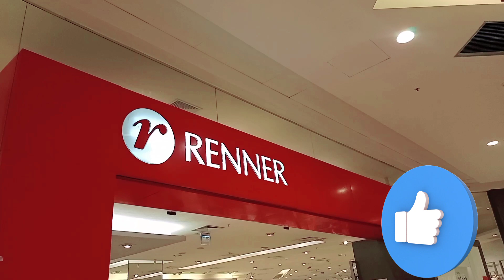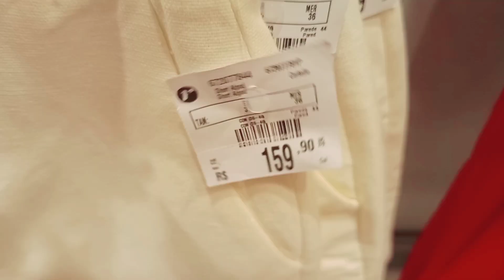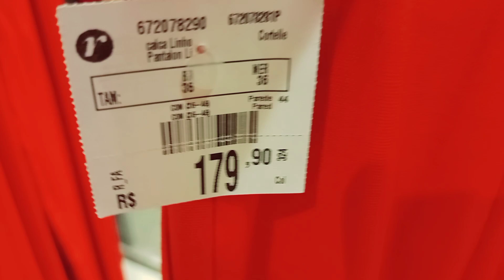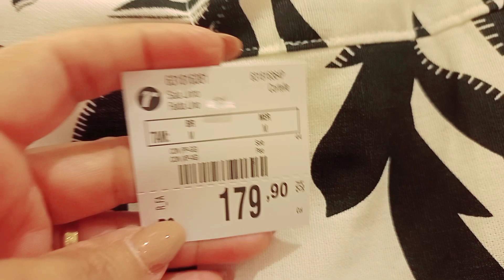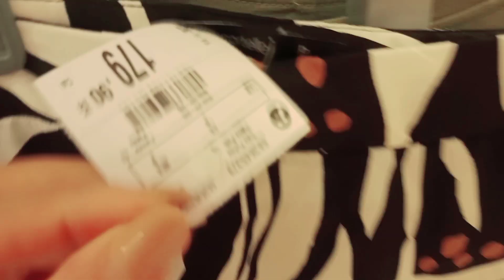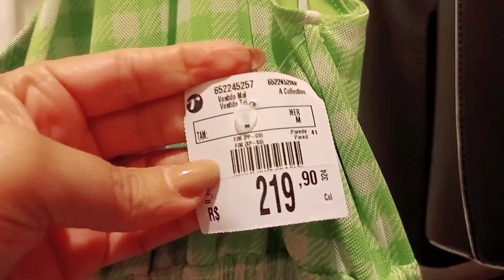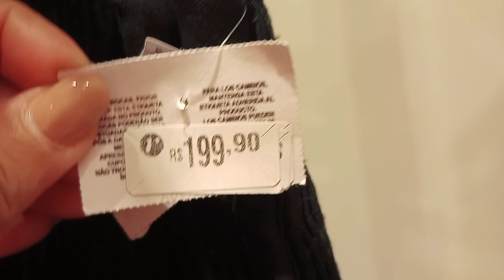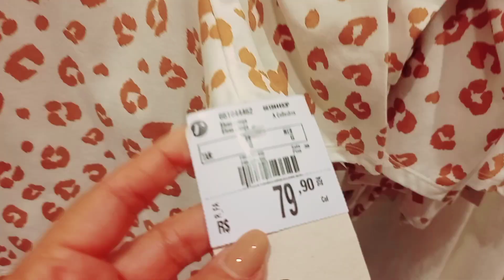TOUR NA RENNER LOOKS PARA O NATAL SÓ NOVIDADES ❤️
TOUR NA RENNER LOOKS PARA O NATAL SÓ NOVIDADES LINDÍSSIMAS, ESPERO QUE VOCÊS GOSTEM.

🌼OBS: PRECISANDO DE ALGUM LINK SÓ ME FALAR NOS COMENTÁRIOS.

🌼DEIXE 👍

🌼SE INSCREVAM 🔔